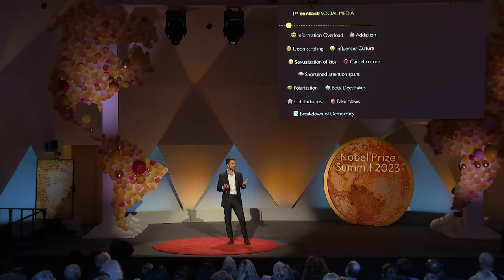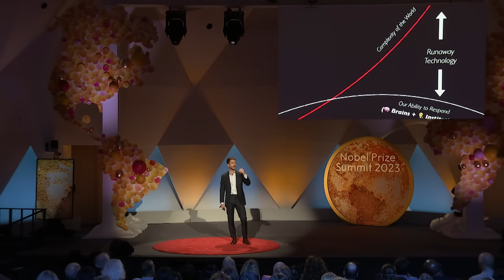I'm not afraid. You're afraid | Tristan Harris | Nobel Prize Summit 2023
Note: There may be missing presentation graphics in this video. See a version that includes the graphics
A thought-provoking talk by technology ethicist Tristan Harris, on the race between technology creators and our regulation on AI and our ever-increasing addiction to social media. Harris proposes that when we are creating this technology, we need to look further than blaming big tech on providing platforms for disinformation but balance the power of creation of technologies with our responsibility to govern and understand it.

About Nobel Prize Summit 2023:

How can we build trust in truth, facts and scientific evidence so that we can create a hopeful future for all?

Misinformation is eroding our trust in science and runs the risk of becoming one of the greatest threats to our society today.

This year’s Nobel Prize Summit which brought together laureates, leading experts and the public in a conversation on how we can combat misinformation, restore trust in science and create a hopeful future.

Special thanks to:
Alliance4Europe, American Association for the Advancement of Science, Deliberative Democracy Lab at the Stanford Center on Democracy; Development and the Rule of Law, Digital Public Goods Alliance, Embassy of Sweden to the U.S., Gordon and Betty Moore Foundation, International Panel on the Information Environment, Media Literacy Now, National Science Foundation, PeaceTech Lab, SkillsVR, S&R Evermay, Smithsonian Science Education Center, Stockholm Resilience Center/Beijer Institute, The Inter-American Institute for Global Change Research, The Mercury Project, Transatlantic Consumer Dialogue, United Nations Development Programme, W.K. Kellogg Foundation, Wikimedia DC.